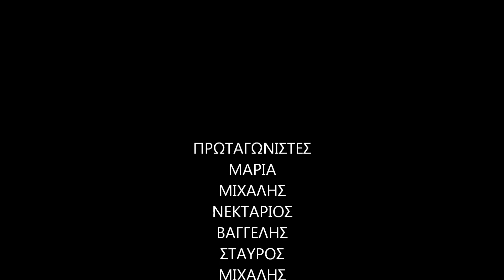MTB CRETE ΚΑΘΑΡΟ ΛΑΣΙΘΙΟΥ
Βολτα απο οροπεδιο λασιθιου στο οροπεδιο καθαρου
Μεγαλη παρεα (11 ατομα)